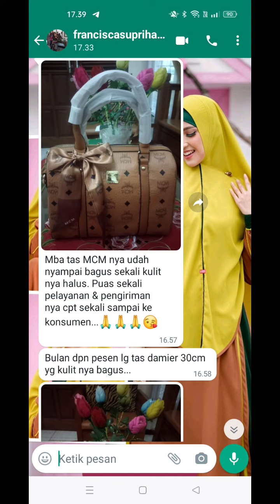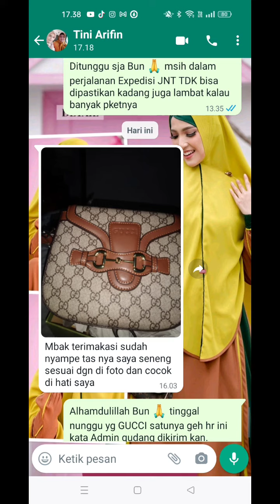25 Tas import Original terbaru 2023 langsung dr GUDANG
Tas Branded import  Original terbaru 2023 Harga murah Quality Platinum LIKE ORI Wa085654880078 @Rumania Fashion juga jual hijab terbaru, Busana muslim terbaru.klik